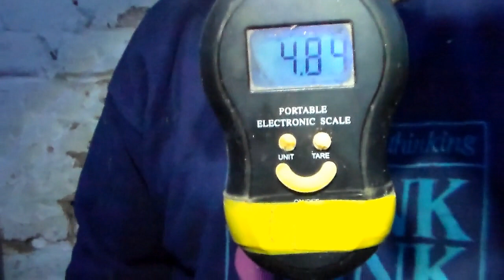Взвешивание поросят в 2 недели,средний вес должен быть 4 кг.400 гр.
Опять взвешиваем поросят ,что бы понять как они растут и всё ли проходит хорошо.Нет ли задержки в развитии .В случае недобора веса  можно будет принять срочные меры ,витамины ,усиленное питание,которые позволят поросятам не потерять в развитии и скорости роста.

We weigh the piglets again in order to understand how they grow and whether everything goes well. Is there any delay in development. In case of underweight, you can take urgent measures, vitamins, enhanced nutrition, which will allow piglets not to lose in development and growth speed.